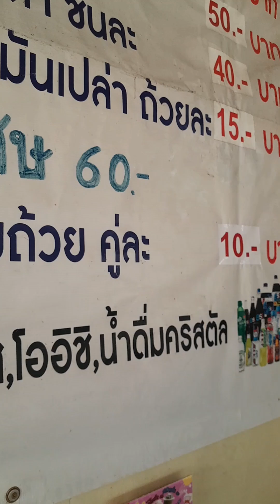รวมคลิปยาวอร่อยทุกรสจ้า@ประดิษฐ์ขาย สู่ทำ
รวมคลิปยาวอร่อยทุกรสค่ะ ขอบคุณสนับสนุนสปอนเซอร์โฆษณายูทูปsuper thanksและผู้ชมทุกท่านมีความสุขบุญรักษาพระคุ้มครองสาธุค่ะ